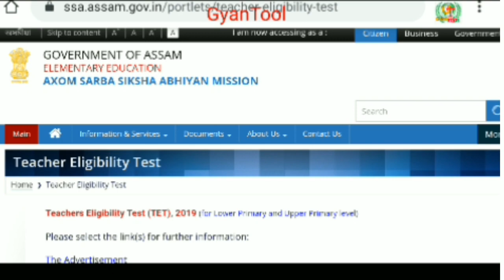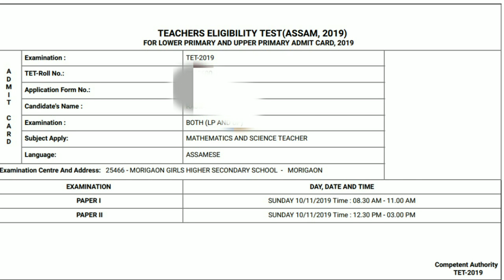Assam TET ADMIT Card Download|Teacher Eligibility Test 2019|Assam UP&LP TET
Assam TET APPLICATION| Accepted Stauts|fulfilment of required documents in tet advertisement 2019|
TET APPLICATION STATUS|MONEY RECEIPT REJECTED ACCEPTED|ASSAM TET 2019|HOW TO CHECK ONLINE|GYANTOOL
direct link for check application status
ASSAM TET UP LP 2019| HOW TO UPLOAD DOCUMENTS ONLINE|APPLICATION RECEIPT|MONEY RECEIPT|REJECTED FORM
Assam TET 2019 Exam Date Changed|
B.ed D.el.ed admission form to be submitted|Important Public Notice for UP &LP
Assam TET 2019| Exam pattern|Details Full syllabus|Negative Marks|Teacher Eligibility Test| GyanTool
Assam TET 2019 Recruitment| Teacher Eligibility Test |Full details|Online Application|| by GyanTool

Hi friends
আৰু অনেক video পাবলৈ ইয়াৰ লগতে বিভিন্ন তথ্য চাকৰি, পৰীক্ষা প্ৰস্তুতি,NRC Details,অন্যান্য মোক যোগাযগ কৰক Business and Advertisement ৰ বাবে

Assam TET exam 2019,Tet recruitment,
full syllabus for UP and LP , government jobs,Exam pattern,